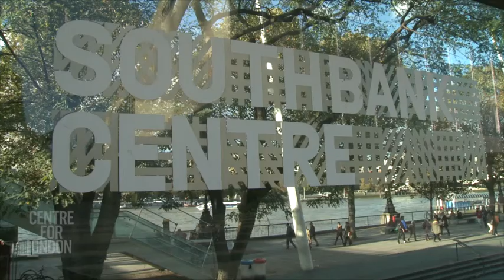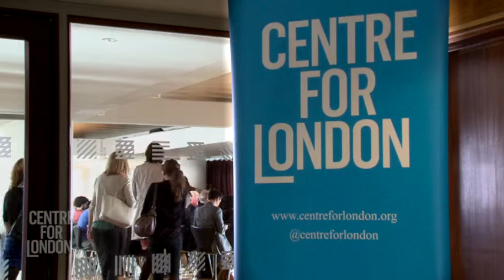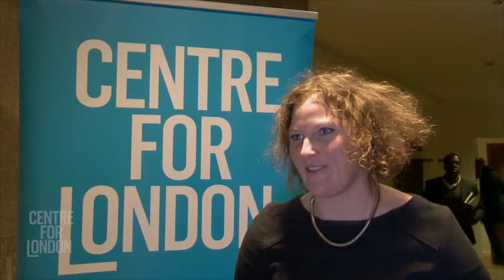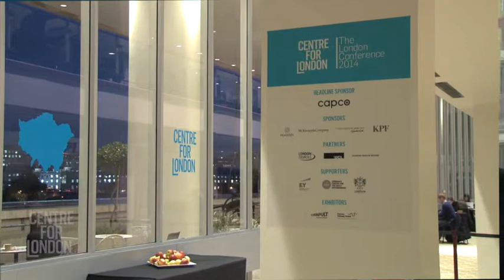The London Conference 2014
Centre for London hosts the London Conference, the annual gathering of London's leaders and influencers to discuss the future of the capital. Guests include politicians, policymakers and business, culture and charity sector leaders.

The London Conference 2014 focused on the forthcoming General Election, asking what the next government can do to improve life in London, and what London can do in turn for the next government. The event took place on the 4th November 2014 at London's Southbank Centre.